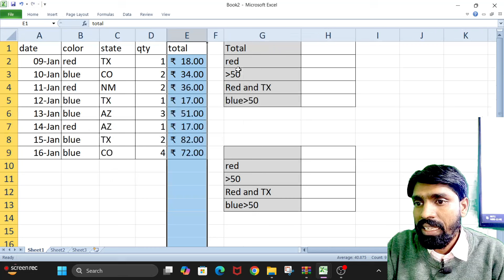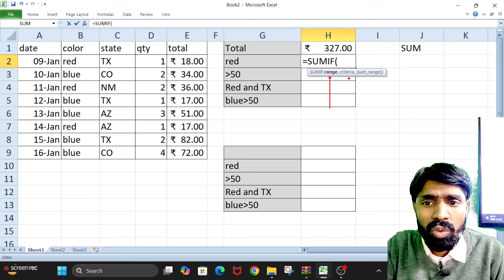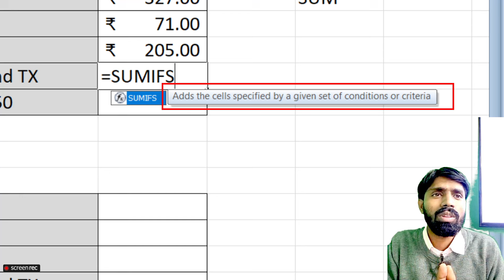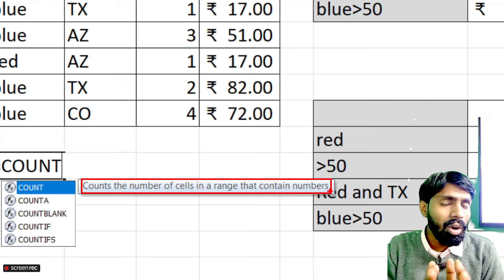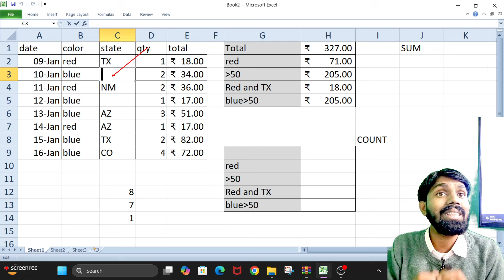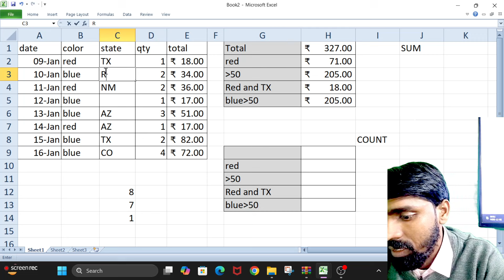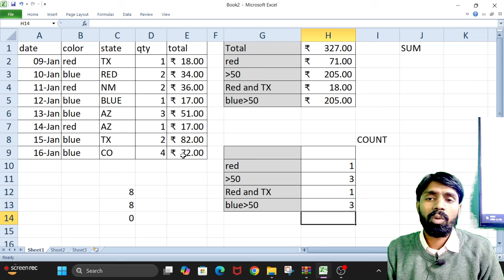countif and sumif types1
functions,countifs,countif,sumifs,excel,sumif
functions,countifs,countif,sumifs,excel,sumif,
sumif sumifs formula in excel,
sum sumif sumifs formula in excel,
sumif function excel formula,
sumifs formula in excel,
sum sumif sumifs function in excel,
sumifs and countifs in excel,
countifs and sumifs in excel,
countifs and sumifs formula in excel,
sumif and countif function in excel,
excel sumif and countif,
sumif and countif formula in excel,
sumif sumifs countif countifs in excel,
why we use sumif formula in excel,
how to use sumif and countif in excel,
how to use sumif and sumifs formula in excel,
sum if count if,
excel sumif function multiple criteria,
when to use sumif formula in excel,
sumif averageif countif in excel,
sumif and countif in excel,
sumif formula multiple criteria

हेल्लो दोस्तों मेरा नाम Er. Pradeep Kumar (MCA) है और आपका बहुत बहुत स्वागत है मेरे YOUTUBE चैनल NEXGEN Computer Smart Class में अगर दोस्तों आपको हमारी विडियो अच्छी लगे तो COMMENT करके जरूर बताये और VIDEO को LIKE भी करे और SHARE भी दोस्तों मैं आपके लिए विडियो बड़ी मेहनत करके बनाता हूँ SUPPORT जरूर करे मेरे प्यारे दोस्तों. 🙏

Nexgen Computer Training Institute | Classes
👉Nexgen Computer App  👇💯